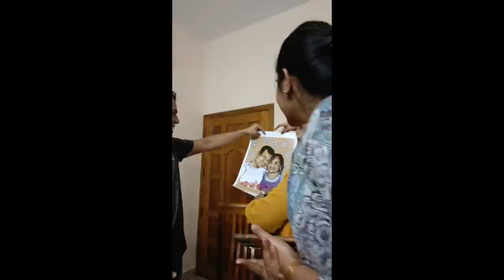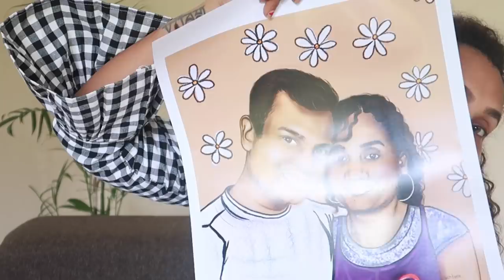My bday suprises|He arranged a small but unexpected party|karimashilovernew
Archana profile

Karimashi

Big  🐻  Hugs❤️